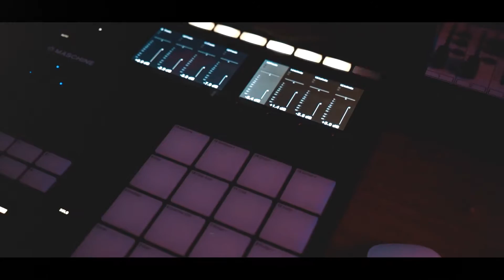A.Cain & xFredo - OWN SUM (ft Infinite TGM)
A.Cain & xFredo drop another visual as LETHAL WEAPON sets to drop their first volume of a series.

FULLY PRODUCTED BY RealHMB, the project, LETHAL WEAPON Vol.1 features Konami Homi, RealHMB, and Infinite TGM